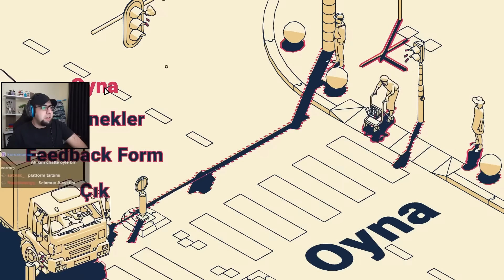Sahibini Arayan Bir Gölgenin Hikayesi - Schim Mini İlk Bakış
Merhabalar arkadaşlar. Twitch'te oynadığımız oyunların bölümlerini bu kanalda paylaşıyoruz. Bu bölümümüzde Schim oynuyoruz. İyi seyirler.